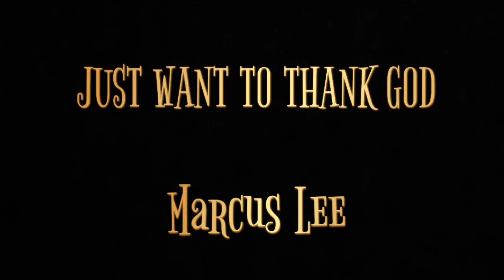Chorus where would I be Song Title “Just Want To Thank You”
There are Some Good Gospel songs around!  This is one of them!